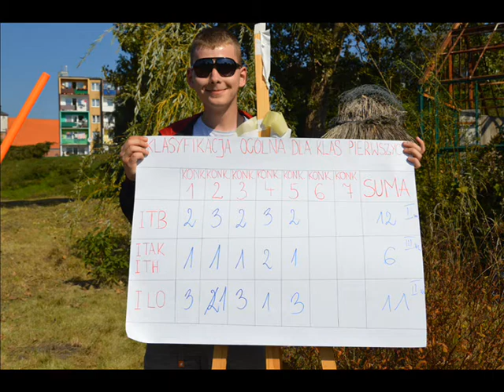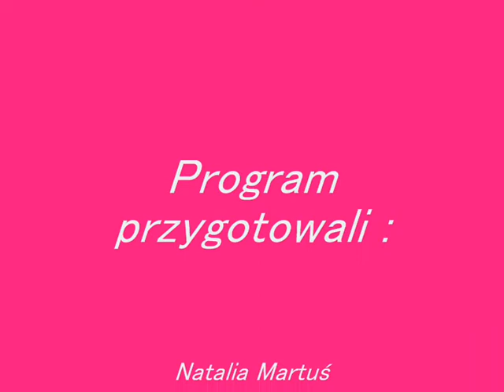Echo Szkoły odc. 2 ZSP WOLIN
Program telewizyjny Echo Szkoły